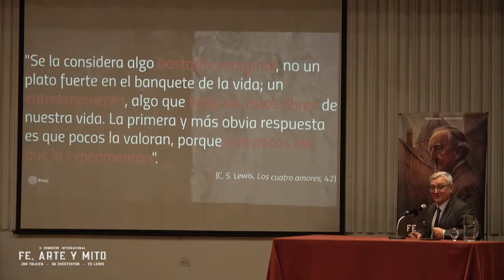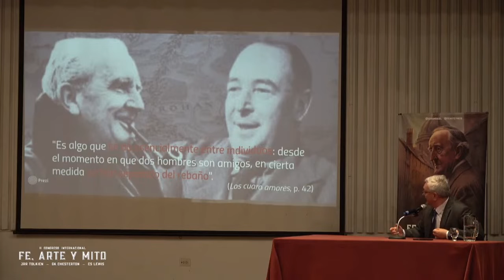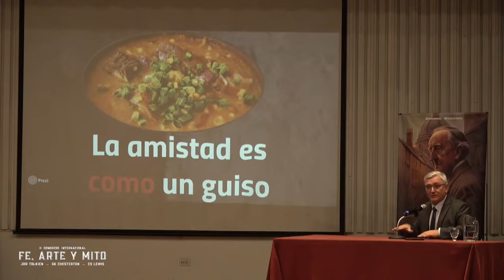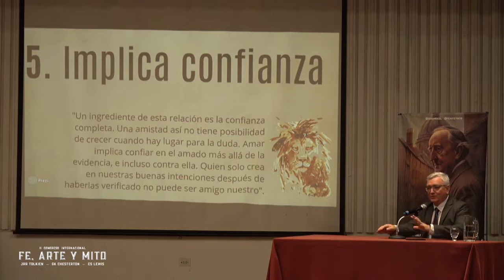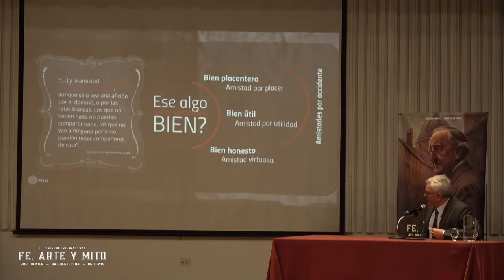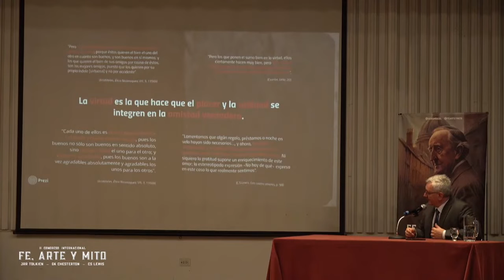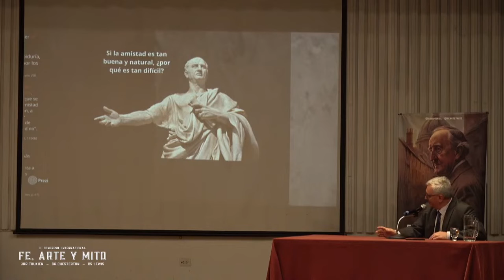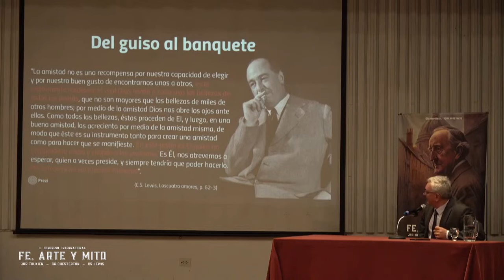Conferencia Magistral «Origen y sentido de un don» - Hugo Costarelli Brandi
Conferencia Magistral «Origen y sentido de un don. La amistad en la mirada de Agustín de Hipona y C.S. Lewis» - Hugo Costarelli Brandi

II Congreso Internacional «Fe, Arte y Mito»